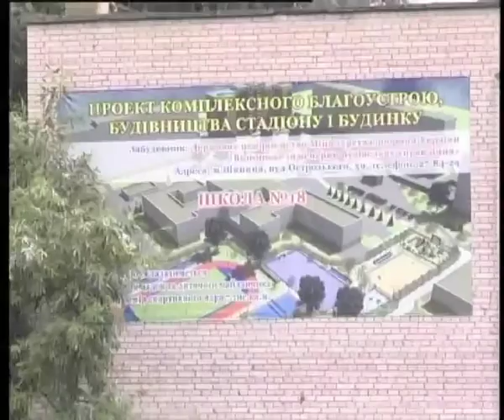Телеканал ВІТА новини 2014-07-23 Школи міста на ремонті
Середина літа - а в школах кипить робота.  Навчальні заклади готують до 1 вересня. Міняють вікна, двері та меблі, фарбують підлогу та клеять шпалери. Ремонтними роботами власноруч не гребують батьки школярів, аби зекономити. Про підготовку до нового навчального року у школах -- в матеріалі далі.